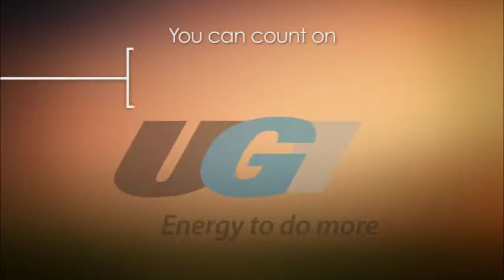Count On Natural Gas To Keep The Energy Flowing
America has relied on safe, affordable natural gas for over 150 years. Find out why.